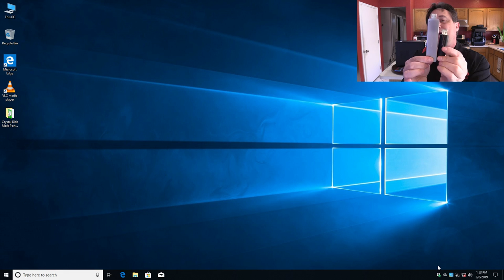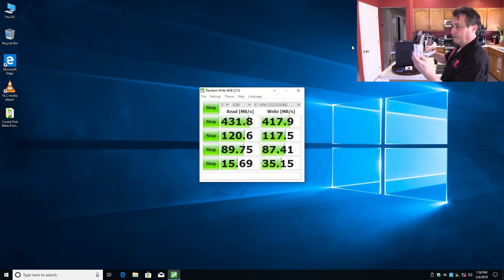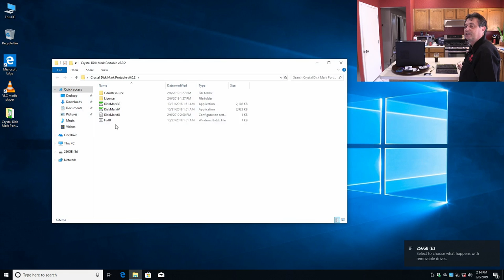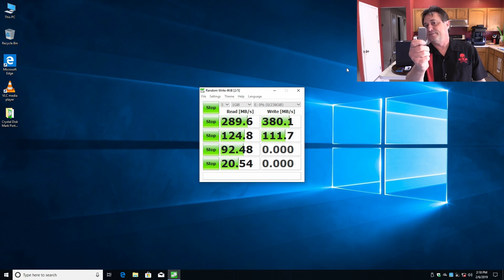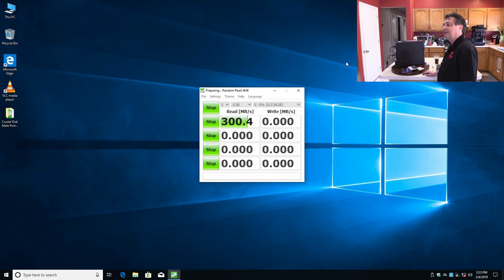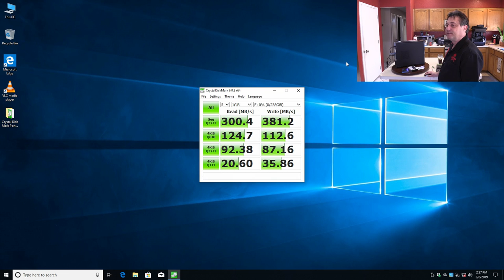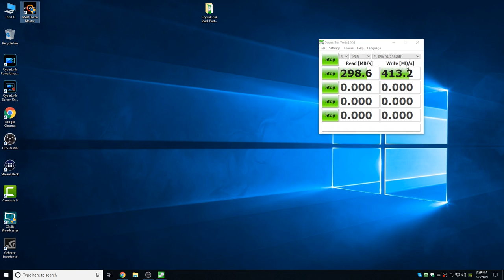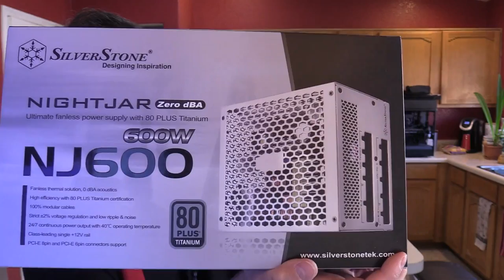LIVE - Silverstone MS09 and MS09-MINI M2 SATA external SSD enclosure with USB 3.1 Gen 2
Want to meet me in person? I'll be at TechCon Unplugged in Grand Rapids, Michigan from September 20-22, 2019.

Back-Up Or Shut-Up Careycature T shirt:
Amazon UK

Power Logo Popsocket

22" Large Lazy Susan

Wireless Keyboard and Mouse Combo:

Video editing software used to create this video:
Cyberlink PowerDirector 16 Ultimate: